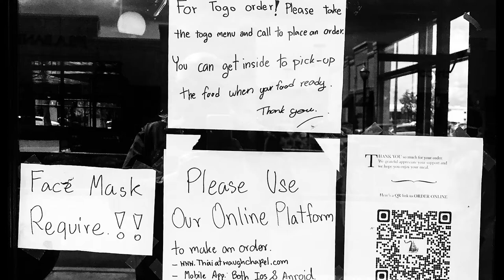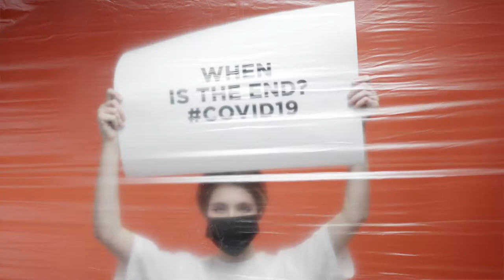Rebranding During COVID-19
Some marketing tips for the Rebranding of your restaurants during COVID-19